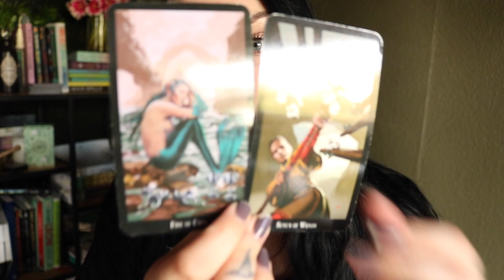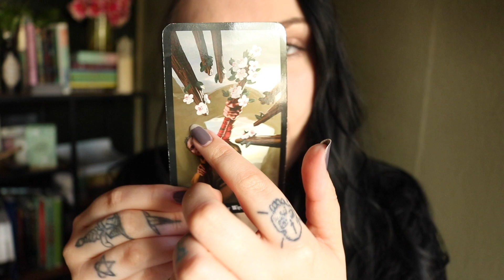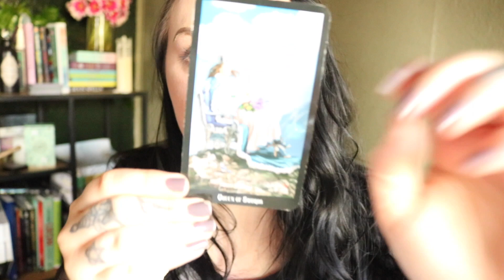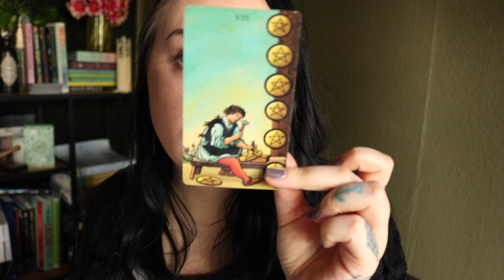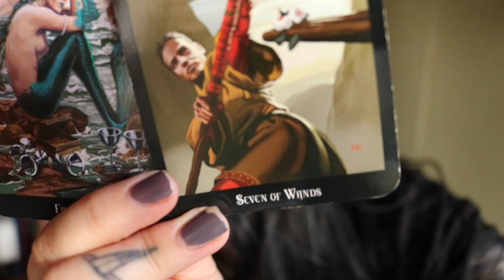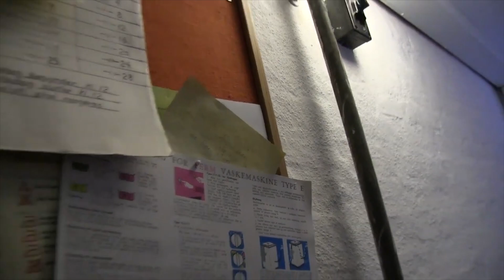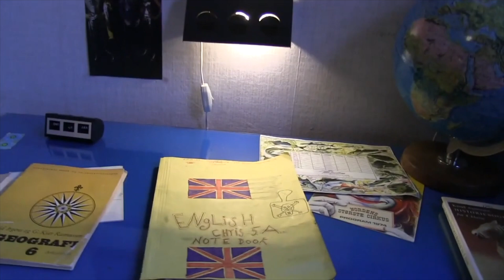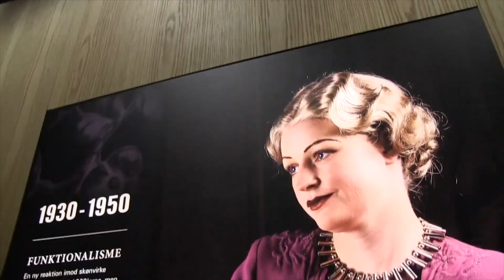Daily Reading 777 YOU’RE SO CLOSE! Shine your light & bust out of your cocoon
🌙 SandraAngelina
🔮SandraAngelinaTarot
🌈AmandaGravesen
🦋KiriCooperTarot

Leo Rising 🔥
Scorpio Moon 🦂